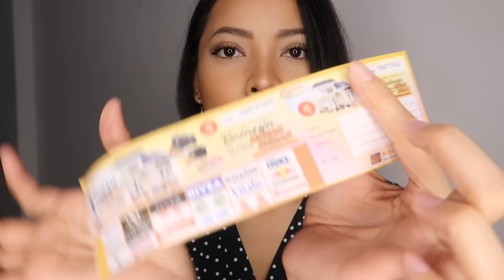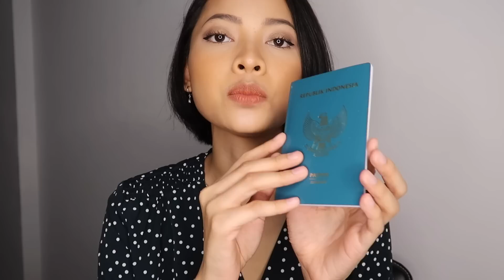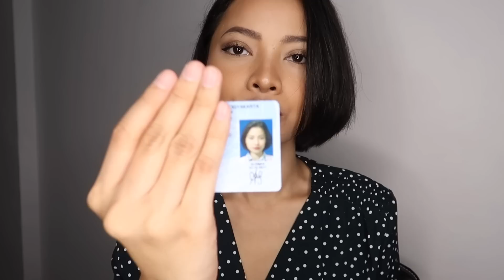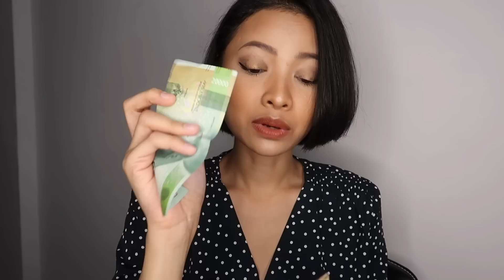What's Inside Bag ft. Teddy Blake | Curhat + Ngobrol - Mengenal Lebih Dekat Azek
Pandora Store in Jakarta:
Plaza Indonesia
Kota Kasablanka
Senayan City
Pondok Indah Mall

Mohon maaf jika terjadi salah penulisan nama/Brand dalam Video 🙏🏻

Thankyou for watching, happy shopping have a good day! ❤️